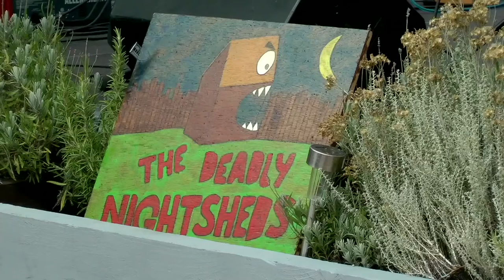On My Own Bunkfest 2019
Deadly NightSheds playing On My Own by Kate Dey at Bunkfest 2019, Wallingford, UK. Filmed by Neil Docherty and edited by Chris Baines.